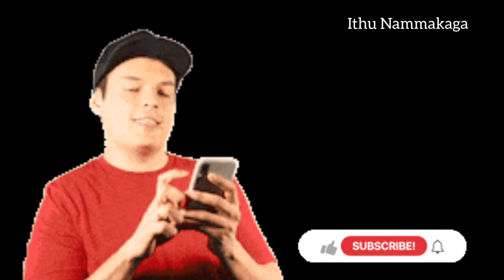ஏன் இவற்றின் முட்டைகள் புதைக்கப்பட்டுள்ளன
This video is about Tortoise.

Please feel free to suggest topics for the upcoming videos.

Spread happiness and live happily ✨💕
Stay blessed